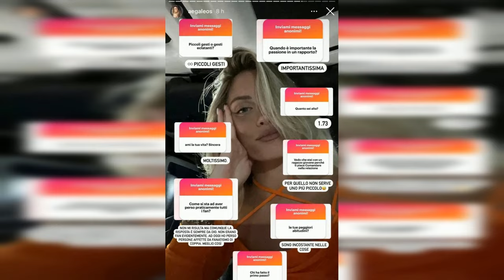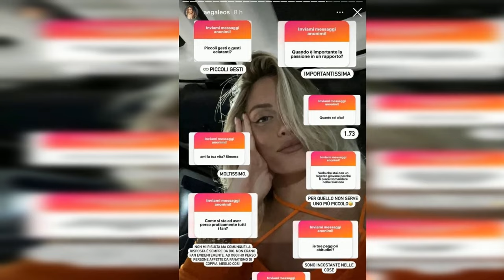ANITA OLIVIERI: SCANDALI E CRITICHE SUL SUO STILE DI VITA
Anita Olivieri, nota per la sua partecipazione al Grande Fratello, si è trovata nuovamente al centro delle critiche. Dopo la fine della relazione con Alessio Falsone, ha ufficializzato il suo rapporto con Nicol Conti, suscitando polemiche sulla sua vita sentimentale. Tuttavia, Anita non ha esitato a replicare alle critiche ricevute.

Recentemente, la giovane ha aperto una sessione di domande su Instagram, dove ha ricevuto commenti negativi sulla perdita di fan. In risposta, ha affermato che non erano veri fan e che preferisce perdere persone affette da "fanatismo di coppia". La sua visione della realtà sembra essere distorta, come dimostrano le sue risposte.

Un altro follower l'ha accusata di approfittare di due fidanzati diversi per farsi pagare le vacanze durante l'estate. Anita ha risposto con sarcasmo, sottolineando la sua indipendenza e il fatto che preferisce spendere i suoi soldi piuttosto che dipendere dagli altri. La sua risposta ha evidenziato un atteggiamento sicuro e deciso di fronte alle critiche.

In conclusione, Anita Olivieri continua a far parlare di sé per le sue scelte di vita e per le risposte taglienti che fornisce ai suoi detrattori. La sua personalità forte e indipendente sembra essere al centro dell'attenzione, suscitando reazioni contrastanti tra i suoi sostenitori e i suoi critici.